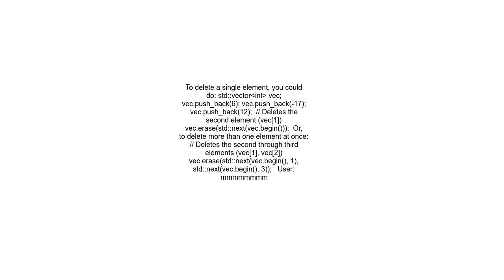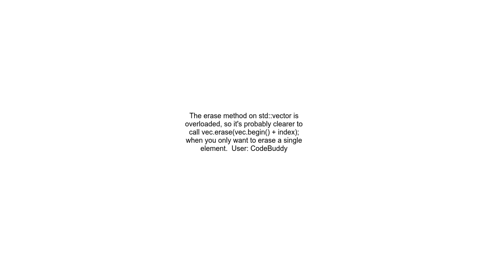How do I erase an element from stdvector&lt;&gt; by index